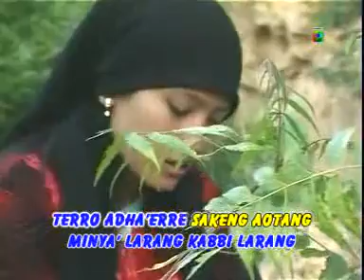MARZUKI videoplayback 6